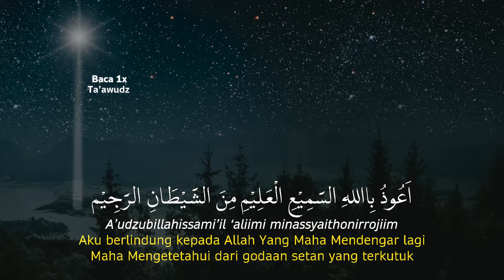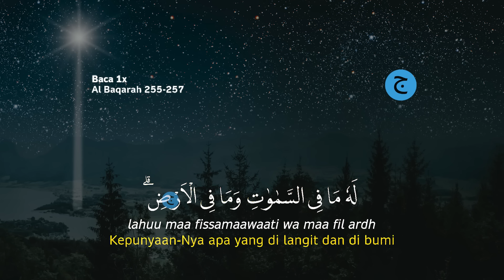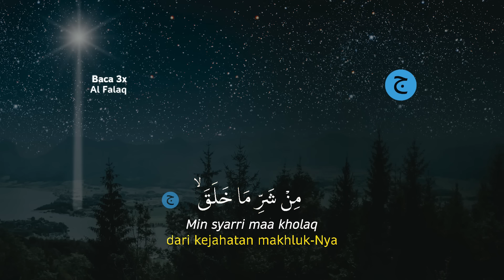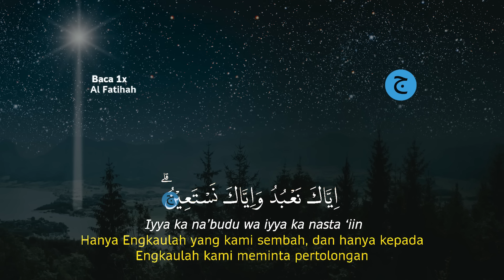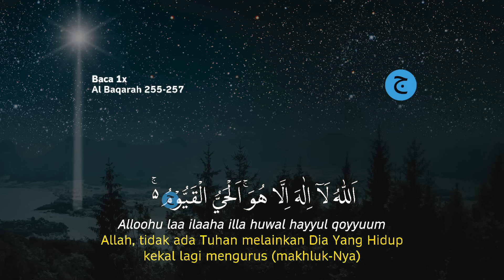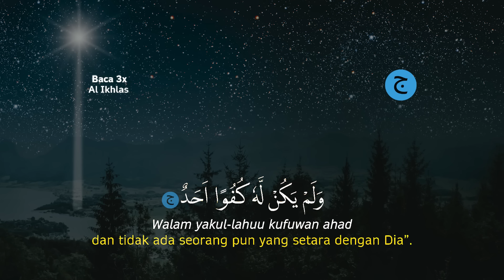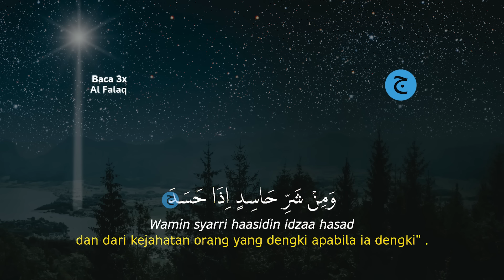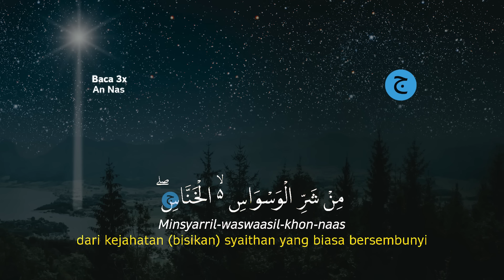Dzikir Malam Minggu Pengantar Tidur, Menenangkan Hati, Dijauhkan dari gangguan Jin